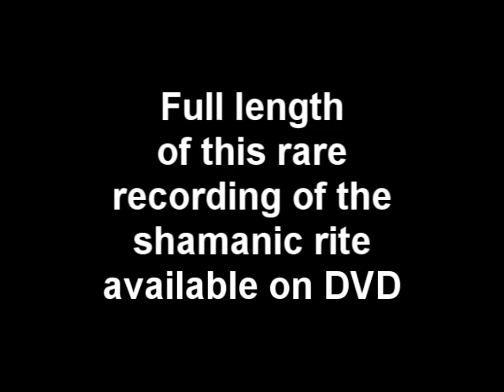The Shaman (trailer)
Rare documentary of the shaman rite, North Siberian Nganasan tribe.